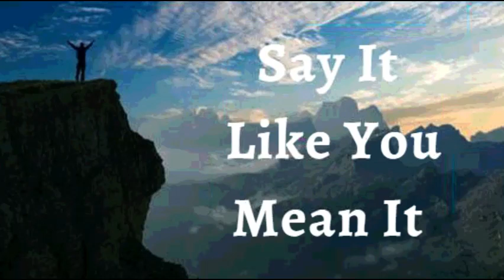25th May 2022 Say It like You Mean It (Audio in Telugu)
మే 25, 2022

*విశ్వాస ప్రకటనలు*

నాకు ఎదురయ్యే ప్రతి కష్టం ఉన్నప్పటికీ నేను జీవించి ఉంటాను, అభివృద్ధి చెందుతాను, నేను అభివృద్ధి చెందుతాను అని నేను ప్రకటిస్తున్నాను. ప్రతి ఎదురుదెబ్బ తిరిగి రావడానికి ఒక ఏర్పాటు అని నాకు తెలుసు. *నేను స్తబ్దుగా ఉండను లేదా నా కలలను వదులుకోను, లేదా నేను ఉన్న చోట స్థిరపడను.* మన దేవుడైన యెహోవా అనుగ్రహం నాపై ఉంది, మరియు ఆయన నా చేతుల పనిని స్థిరపరిచాడు. దేవుని అనుగ్రహం యొక్క స్పర్శ అతని మహిమ కోసం మరియు నా మంచి కోసం ప్రతిదీ మారుస్తుందని నాకు తెలుసు. ఇది నా ప్రకటన.

నేను క్రీస్తు యేసులో ఒక కొత్త సృష్టిని. నేను కీర్తి, విజయం మరియు విజయం యొక్క అతీంద్రియ జీవితాన్ని గడుపుతున్నాను. ఈ అద్భుతమైన మరియు మహిమాన్వితమైన జీవితానికి నేను దేవునికి కృతజ్ఞతలు తెలుపుతున్నాను *నన్ను మానవాతీతమైన మనిషిగా మార్చే ఆత్మను నేను పొందాను! హల్లెలూయా! ఆమెన్!*

• నేను బలవంతుడను (ఎఫెసీయులకు 6:10)
• నేను ఆరోగ్యంగా ఉన్నాను (1 పేతురు 2:24)
• నేను ఆశీర్వదించబడ్డాను (ఎఫెసీయులకు 1:3)
• నేను శక్తివంతుడిని (యెషయా 40:29)
• నేను అభిషిక్తుడిని (1 యోహాను 2:20)
• నేను స్వతంత్రుడను (యోహాను 8:36)
• నేను దేవునికి ప్రియమైన వ్యక్తిని (మార్కు 1:11)
• నేను ఏమి చూడగోరుతున్నానో అదియే పలుకుతాను , కానీ చూసేదానిని పలుకను (2కొరింథీయులు 4:18)
• నేను శ్రేష్ట్రమైన విత్తనంను (లూకా 8:15)
• నేను దేవుని ఆలయంలో మంచి భూమిమీద నాటబడి ఉన్నాను (కీర్తన 92:13)
• నేను దేవుని ఆవరణలో ఉన్నం ఖర్జూరం మొక్కవలె వర్ధిల్లుతాను (కీర్తన 92:13)
• నేను ప్రభువునందు రసం కలిగి పచ్చగా ఉంటాను (కీర్తన 92:14)
• నేను నా వృదాప్యంఅందు కూడా వాడక  తేజరిల్లుతాను (కీర్తన s 92:14)
• యేసు ప్రభువు నామంలో నా కోసం మేలు కొరకు అన్ని పనులు జరుగుతాయి. (రోమీయులకు 8:28)

⚓ నా శరీరంలోని ప్రతి కణంలోని *విద్యుత్ మరియు రసాయన పౌనఃపున్యాలు* సామరస్యంగా మరియు సమతుల్యంగా ఉండాలని మరియు చెడు కణాలను జీర్ణం చేయమని నేను ఆదేశించాను

*షాలోమ్*